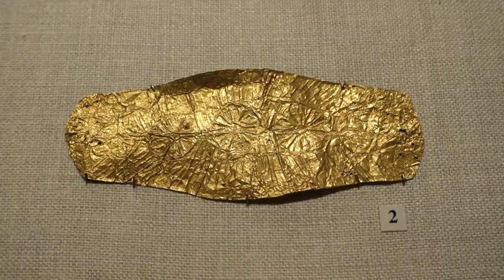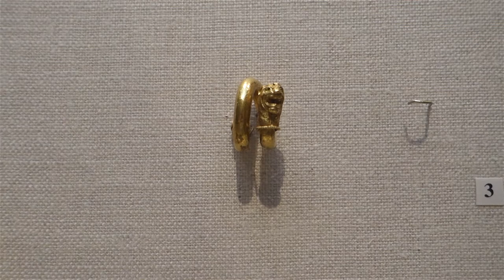The Metropolitan Museum of Art - The Art of Cypress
Something has to be said about Cypriot Art: This must have been one happy culture. I can’t think of any other sculptures with such smiling faces. Even when they are not smiling, they’re smirking.

In 1872, just two years after its founding—275 crates of objects were purchased and brought to the Metropolitan Museum of Art by Luigi Palma di Cesnola, who soon became its first director. This collection, with over 6,000 works, documents the art of Cyprus from ca. 3000 B.C. through ca. A.D. 300 in all major media—terracottas, bronzes, gems, glass, silver and gold plate, and jewelry. The distinction of the collection, however, lies in the stone sculptures that are unequalled in any other institution.